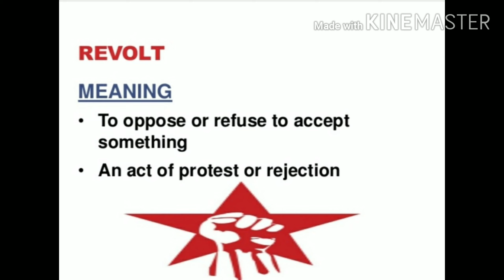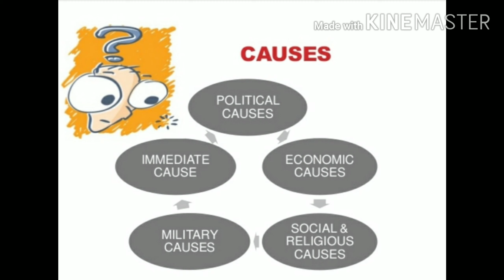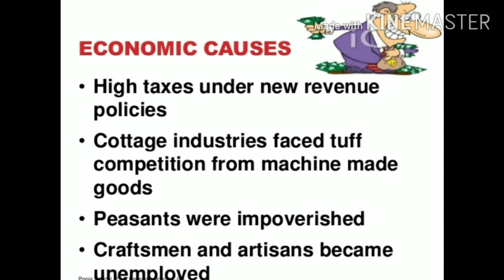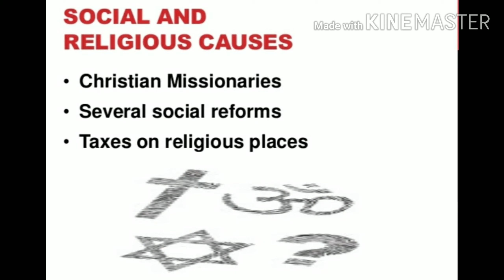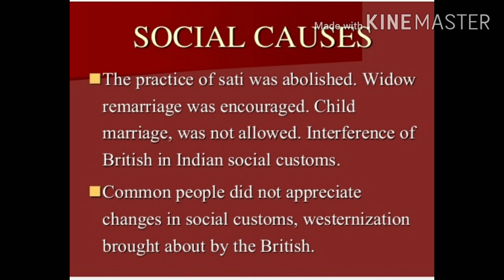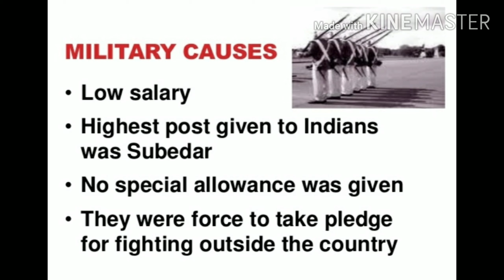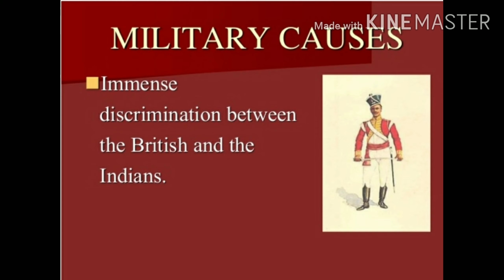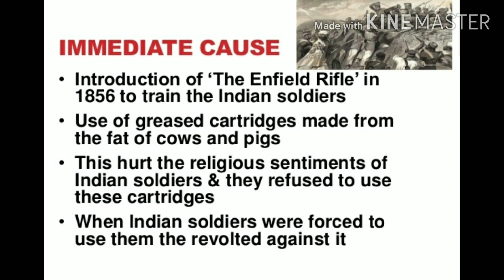Causes of Revolt of 1857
CAUSES OF REVOLT of 1857 by SURUCHI GARG